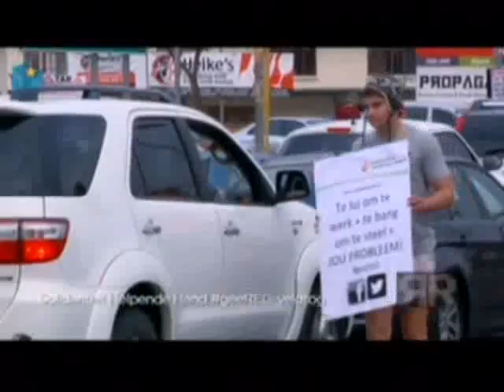Robinson Regstreeks kyk na die bedelaarskwessie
Helpende Hand se GeeReg veldtog dien as inleiding vir ‘n bespreking op Robinson Regstreeks oor die bedelaarskwessie en hoe dit hanteer moet word.